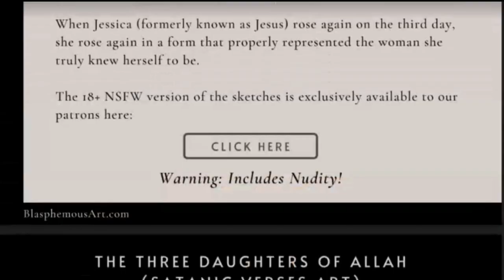Why Do Some Countries Change Their Official Names?